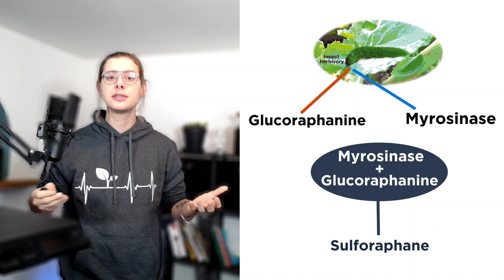Le Détox 2.0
Le détox fait beaucoup parler de lui, mais la science qu'en à elle nous en dit un peu moins à ce sujet.
Notre foie, utilise un processus de détoxification tous les jours. Et si nous voulons l'aider, la meilleure chose à faire est de stimuler les enzymes de notre foie.

Mon but est de vous aider à vous informer des dernières recherches sur la "science de la nutrition”  , donc si vous êtes curieux.se d’apprendre et de découvrir comment notre corps fonctionne, comment l’alimentation peut totalement changer votre vie, et que vous souhaitez des conseils efficaces qui vous serviront tout au long de votre vie et celle de vos proches, alors vous êtes au bon endroit !!

Et sur toutes les plateformes de podcasts!
Notre meilleur rapport qualité prix de sulforaphane :
1. Kamelur 500g de graines de brocoli BIO
2. Raifort en poudre (250g)